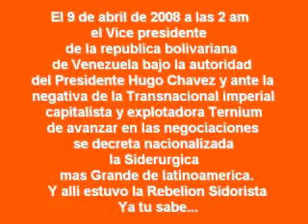Rebelión sidorista... Hasta cuando? hasta el 9 de abril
Se les acabo el tiempo boludos.